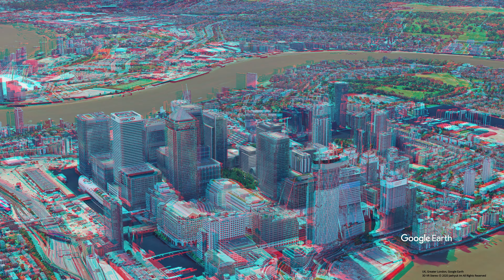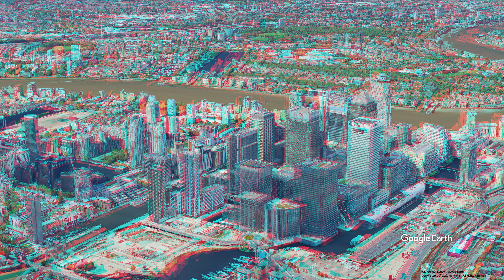UK, Greater London ANAGLYPH, RED/CYAN, 3D RED/CYAN 3D, 3D ANAGLYPH, Google Earth, 런던 적청 입체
Greater London is a ceremonial county of England that makes up the majority of the London region. This region forms the administrative boundaries of London and is organised into 33 local government districts—the 32 London boroughs and the City of London, which is located within the region but is separate from the county. The Greater London Authority, based in Southwark, is responsible for strategic local government across the region and consists of the Mayor of London and the London Assembly. The City of London Corporation is the principal local authority for the City of London, with a similar role to that of the 32 London borough councils.

Administratively, Greater London was first established as a sui generis council area under the Greater London Council between 1963 and 1986. The county of Greater London was created on 1 April 1965 through the London Government Act 1963. The area was re-established as a region in 1994. The Greater London Authority was formed in 2000.

The region covers 1,572 km2 (607 sq mi) and had a population of 8,174,000 at the 2011 census. The Greater London Built-up Area is used in some national statistics and is a measure of the continuous urban area and includes areas outside the administrative region.